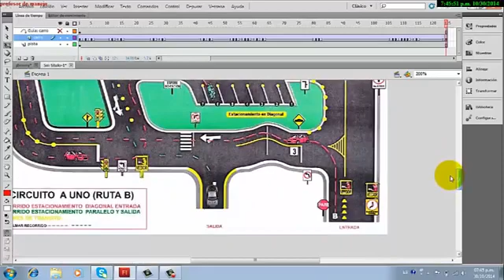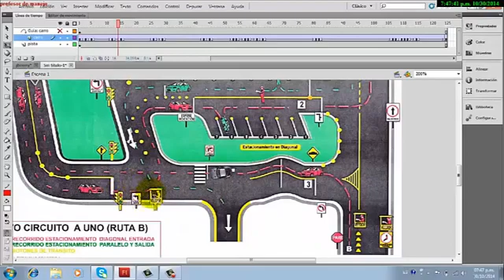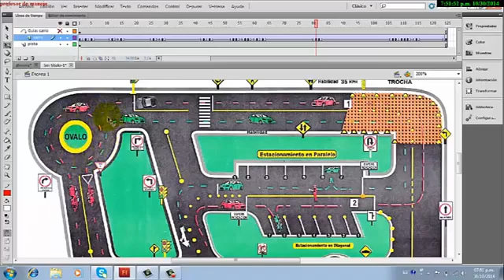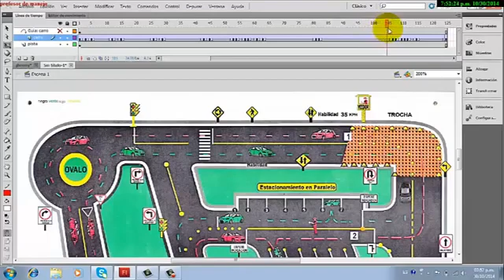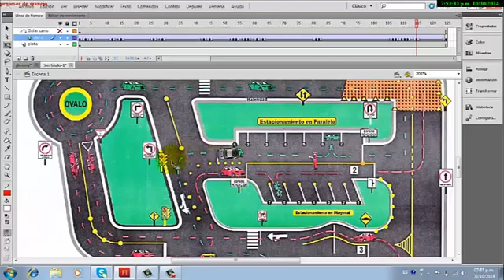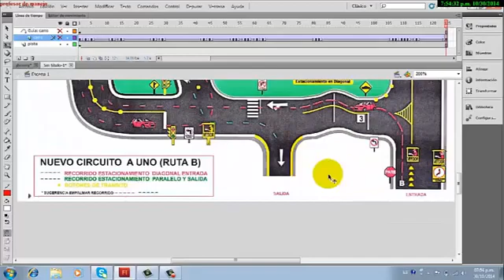clases de manejo categoría AI ruta B